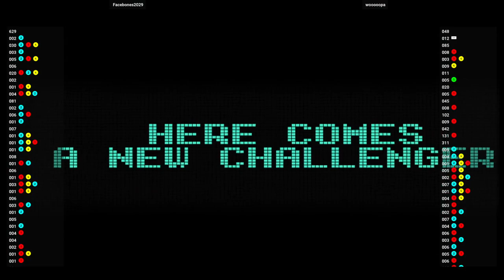CVS1 🆚 Facebones2029 VS wooooopa | Fightcade